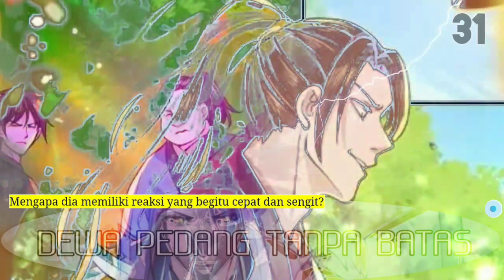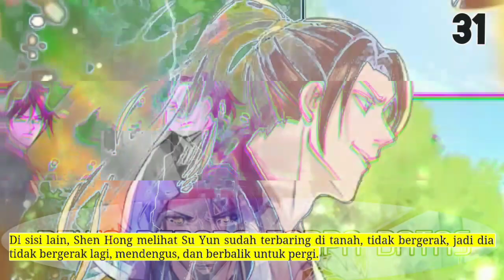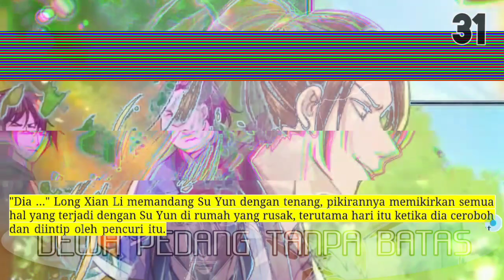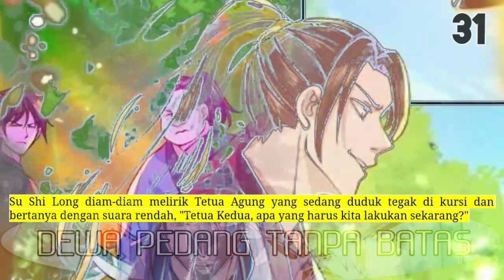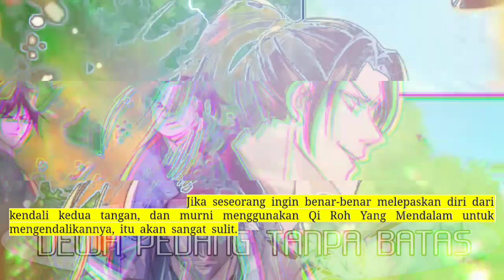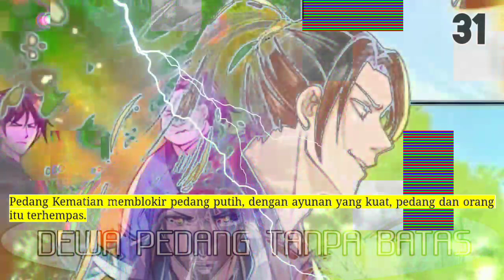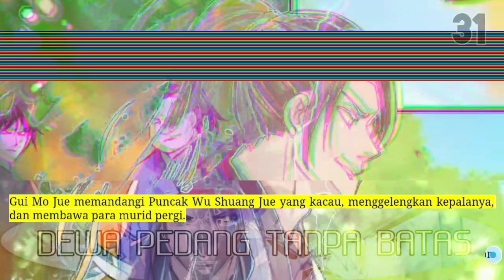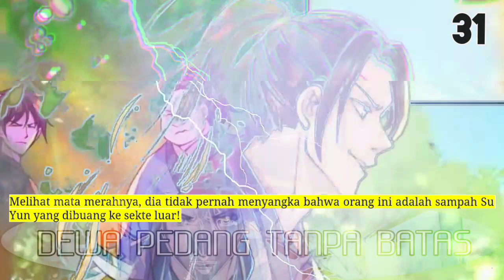Dewa Pedang Tanpa Batas season 31